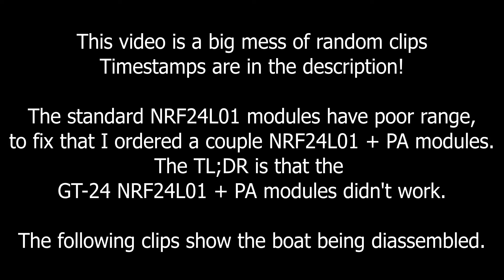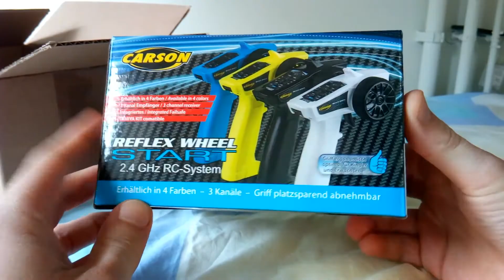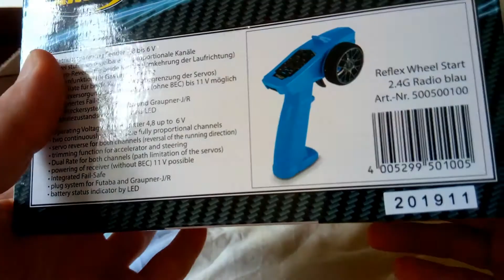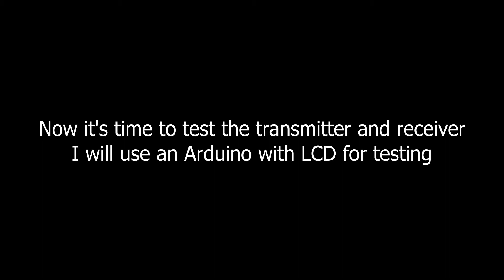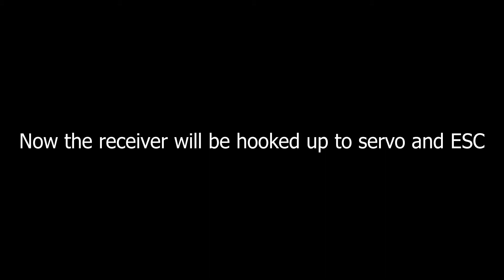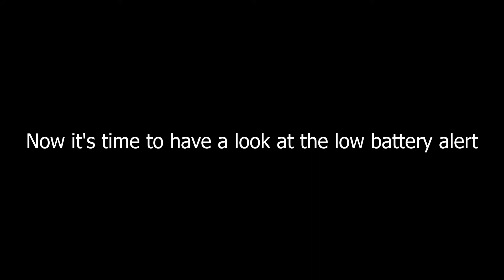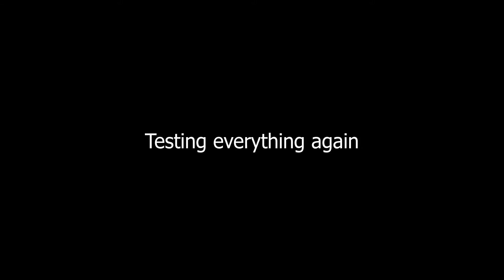RC Harbour Boat part 5: Proper RC RX&TX | TheVidsByDennis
In this video I will focus on replacing the arduino and NRF24L01 with a Carson Reflex Wheel Start (TURBO Racing 91803G-VT) Transmitter and Receiver.
This is the 5th video in the "RC Harbour Boat" series.

Timestamps:
0:00 Intro
0:10 Introductory text
0:20 Boat Disassembly
2:25 Mailbag Segment
4:47 Testing CH3 with Arduino
6:58 Disconnecting electronics
7:40 Testing servo and ESC
8:37 Testing low battery alert
9:50 More testing
10:56 Final picttures

11:01 Ending

Sweet Release by Dan Lebowitz